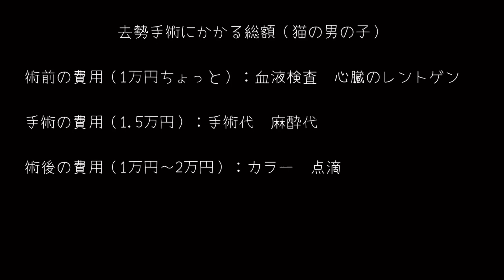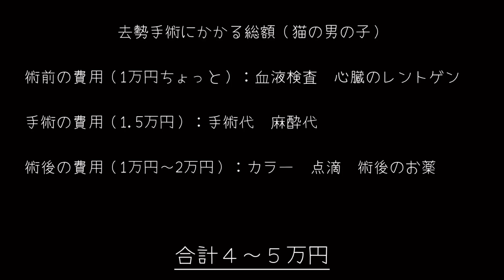【ノルウェージャンフォレストキャット#21】思っていたより高額だった！去勢手術の費用について【生後５ヶ月の猫と過ごす癒しの時間】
こんにちは飼い主です。 見ていただきありがとうございます。 このチャンネルではノルウェージャンフォレストキャットの猫、よもぎのはなしを配信しています。

去勢手術の相談に病院に行ってきました。
結論からお伝えすると費用は4〜5万円とのことでした。
事前に調べていた金額より高かったのでがこの病院で手術を受けたいとおもいましたのでお願いすることにしました。
今日は費用の内訳と手術の時期についておはなしします。
各病院によって診療方針も異なると思いますので、おはなしする内容はよもぎの場合ということをご理解ください。また今回音声を入れた動画にしました。何かご意見がありましたらコメントで教えてください。

00:00 よもぎのはなし
06:51 よもぎの飼い主のはなし

◆よもぎ 　23年1月15日生まれ 　ノルウェージャンフォレストキャットの男の子